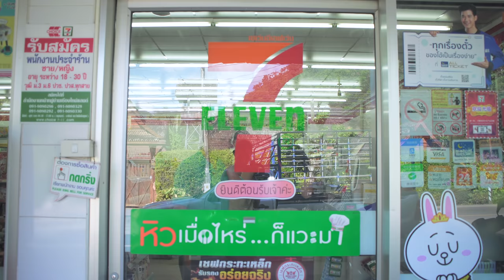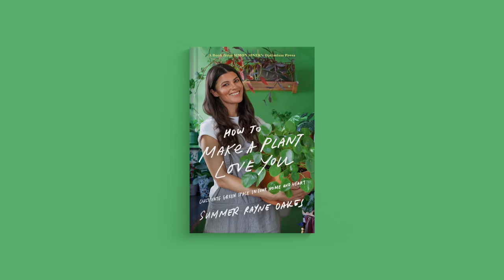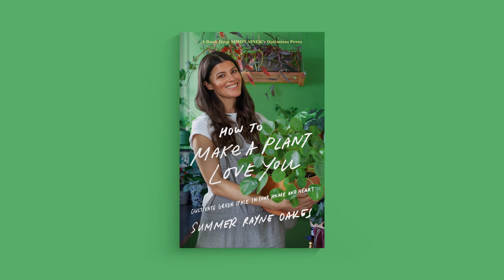Finding the Parasitic Sapria — Plant One On Me — Ep 139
In this episode of Plant One On Me, we take an expedition outside of Queen Sirikit Botanic Garden to see if we can find one of the rare parasitic plants, Sapria himalayana, which hadn't been seen for a while due to a manmade fire in the forest. (And for a little chuckle, watch all the way until the end!)

For those of you who have been tuning in, this was a special trip for the late Chanin Thorut, as this was the last species of Sapria he had seen, after having seen all the others on previous excursions.

Homestead Brooklyn’s "Plant One On Me" is a series on indoor and outdoor gardening, houseplant home tours, greenhouse and botanic garden field trips, interviews, travelogues, and more. Write your questions and suggestions in the comments below the videos, on Instagram @homesteadbrooklyn PlantOneOnMe, or Facebook @summerrayneoakes and @homesteadbrooklyn.

This really does help keep the channel moving forward!